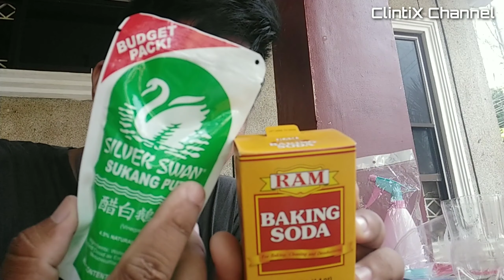DIY Decreaser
Bid goodbye to stubborn grease and grime with this simple recipe for a budget-friendly, DIY DEGREASER!

Material Used
-Baking Soda
-White Vinegar
-Dish Washing Liquid Soap